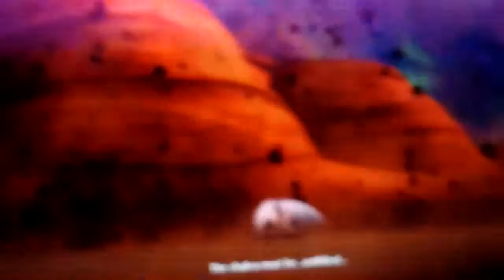Ultimate ninja storm 4 ep 25 pt1